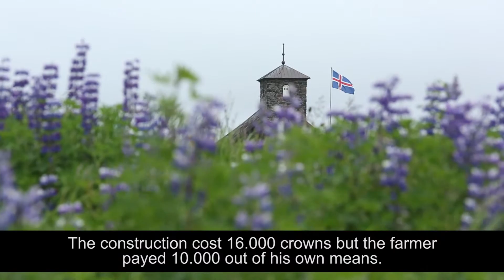Þingeyrakirkja church (Iceland)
A guide Niels Pálmi Skovsgård Jónsson tells the story of a church in Þingeyri, built in 1864-77 by a farmer -  Ásgeir Einarsson.